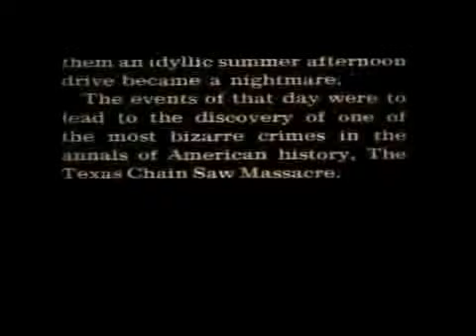Texas Chainsaw Massacre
Worried about being an adult finances dating and serial killers